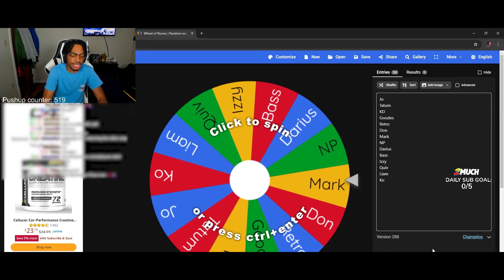I hosted a PARK 3v3 Tournament with my TWITCH VIEWERS! (NBA 2K24)